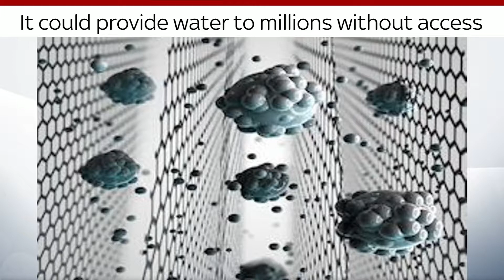Refugee support and Russia attack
Everything children need to know about today’s main news stories

Today we explore:
- Refugee support
- Russia attack
- New invention
- Space clutter

Welcome to the official First News YouTube channel.

Written especially for 7 - 14-year-olds, First News brings current affairs to life.

Its concise, lively and engaging format encourages children to learn about the world around them while keeping up to date with the latest games, films and books.

Loved by parents, as well as children, First News is read by over 2 million young people in the UK, every week. With a wide range of news stories – from sports and science to animals and the environment – First News is presented in an easily accessible way; so even subjects like politics and the economy become exciting and easy to understand.

Every issue is packed with a great mix of news, entertainment, learning and fun:

Follow us on PopJam: FirstNews